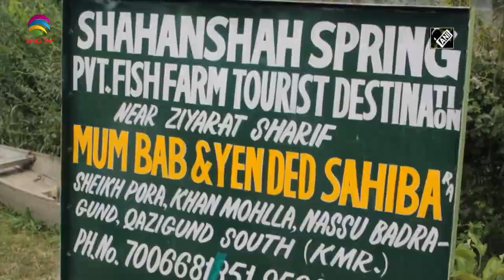Jammu & Kashmir News Bulletin, 7 July, 2021 (Weekly) with Haleema Sadia @TAG TV​